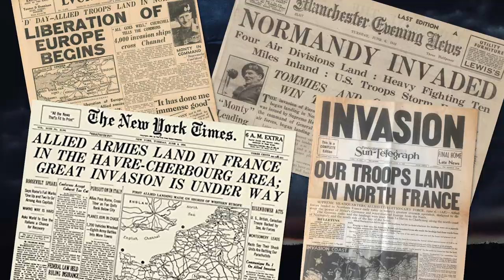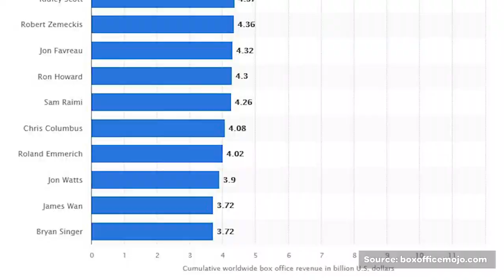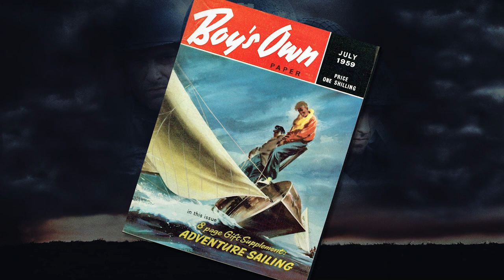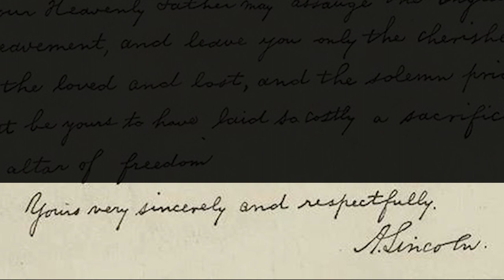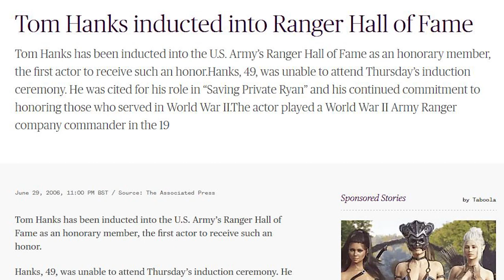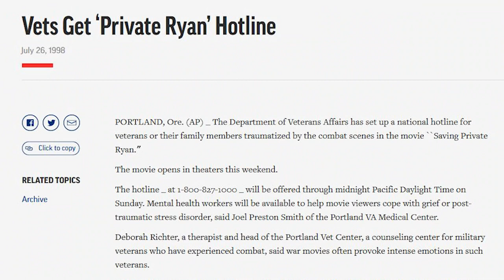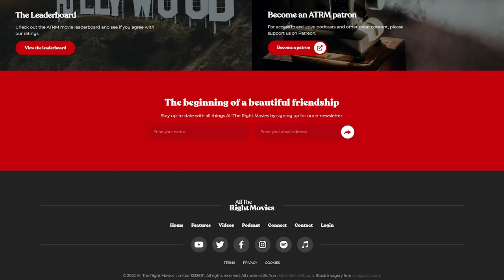Saving Private Ryan Analysis | The Cutting Room Movie Review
Few movies become revered as classics quite as instantly as Saving Private Ryan did in 1998. Steven Spielberg's 18th movie, it is the story of a Normandy invasion party company and their final, dangerous mission. Behind enemy lines, they're sent to find the only surviving brother of 4, and bring him home.

Starring Tom Hanks and Matt Damon, the film was acclaimed as being among the most realistic war movies ever made. Special praise has always went to its brutal depiction of the Omaha Beach landing. The movie was a box office smash and won Spielberg his second Best Director Oscar.

Quick links to the main sections:
00:00 | Introduction
04:13 | Synopsis
05:16 | The Director: Steven Spielberg
14:33 | The Writing: Robert Rodat
22:05 | The Cast: Tom Hanks as Captain Miller, and Matt Damon as Private Ryan
30:32 | The Highlight: The Omaha Beach landing; Assault on the Radar Tower; the Battle at Ramelle
43:52 | The Rating

To gain access to bonus episodes and our podcast archive, and support what we do, please become an ATRM patron...

All The Right Movies is an online hub for movie lovers everywhere, creating videos, podcasts, and articles on classic and hit films. The Cutting Room is our movie show where we break down films into their key filmmaking parts to discuss what makes them work, and also tell the making of story behind the film. All delivered with some big laughs and opinions.